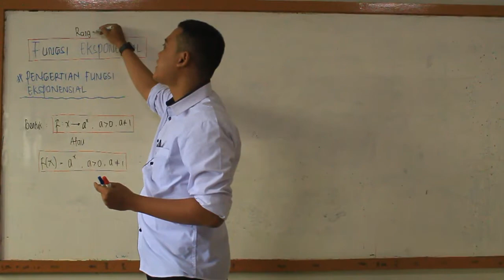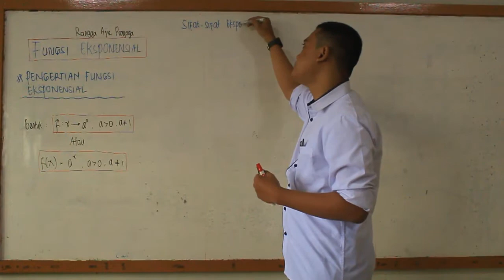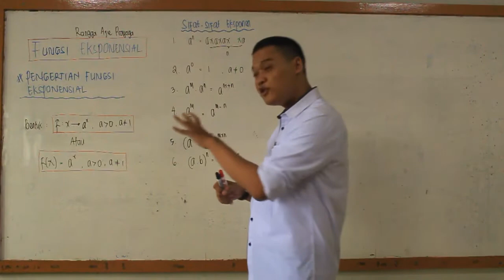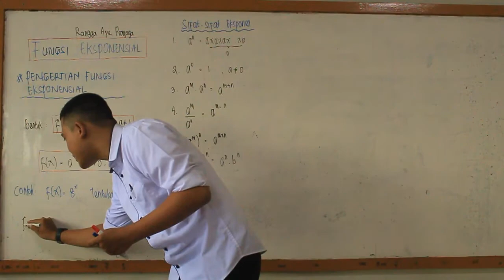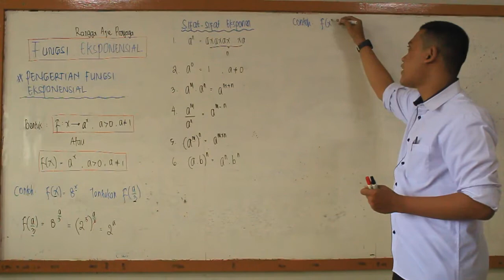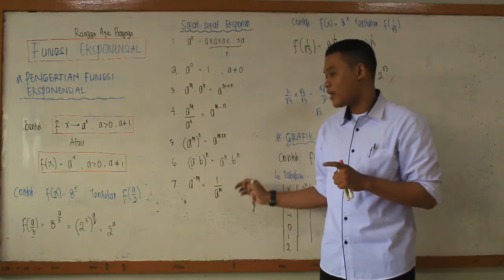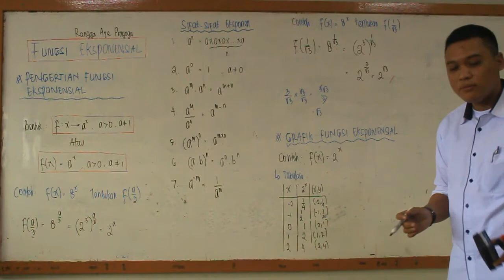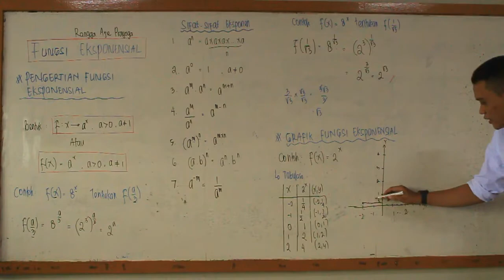(Matematika Minat 10 IPA) Fungsi Eksponensial 1/2 || SMA IT AL-ICHWAN